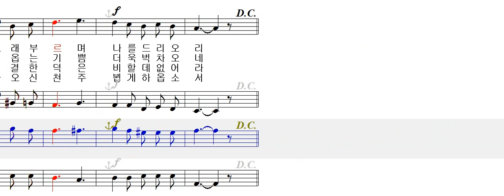테너 - 244 성모의 성월 [ 가톨릭성가 4부 파트연습 ]